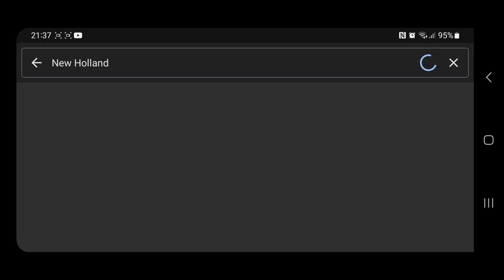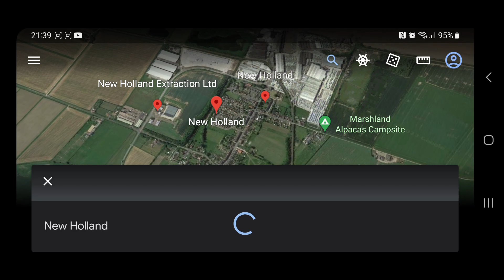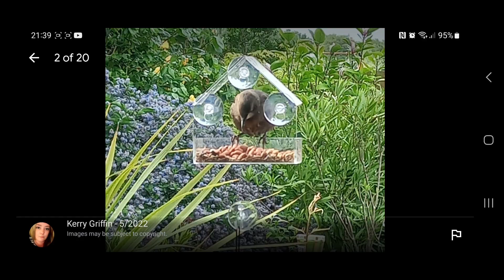NEW HOLLAND (GOOGLE EARTH EXPLORATION)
Hello Jamie here and with another video. Looking at New Holland, on Google Earth, opposite Hull, there is a campsite, and industrial buildings, and nice views too.